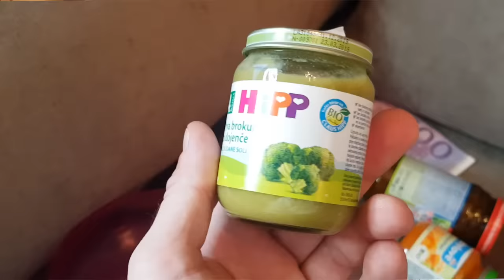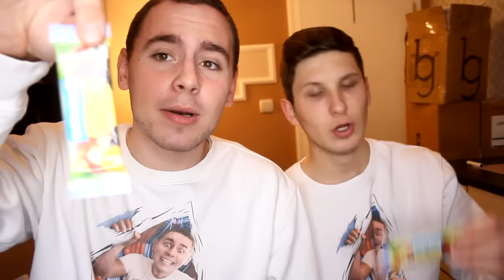ISPROBAVAM HRANU ZA BEBE 🍼